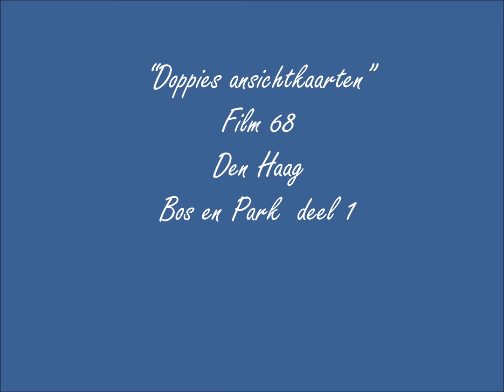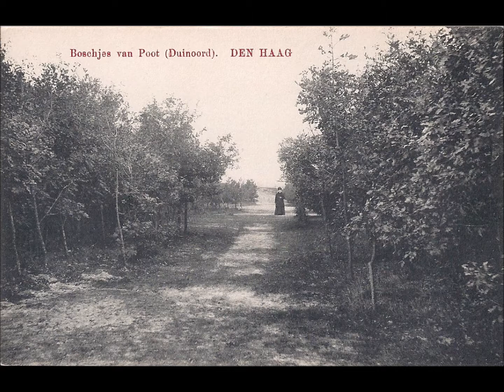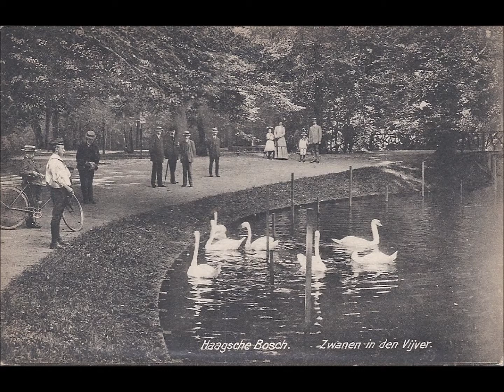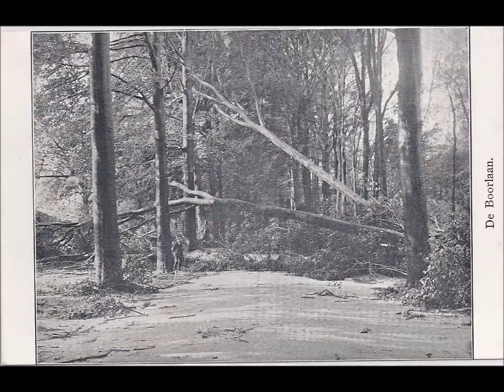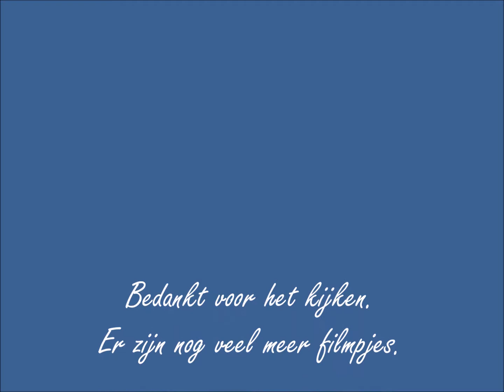Film 68 Den Haag Bos en Park deel 1